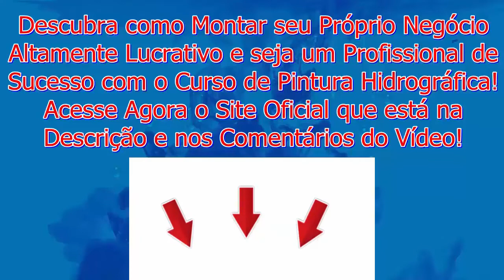Pintura Hidrográfica em Roda com Película Fibra de Carbono e Abra seu Próprio Negócio